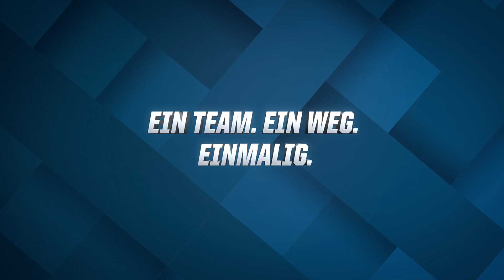Aufwärmen Hamburg - 27. Spieltag / 2015-16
Die TSG muss vor der Länderspielpause nach Hamburg. Dort kommt es nicht nur zu einem Duell 12. gegen 17., sondern auch zu einem der Trainergenerationen.